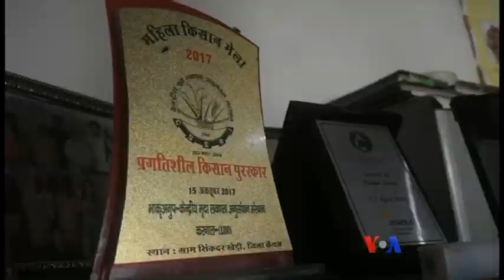အိႏၵိယ အမ်ဳိးသမီးမ်ားနဲ႔ အေသးစားေခ်းေငြလုပ္ငန္း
အိႏိၵယႏုိင္ငံ ေျမာက္ပိုင္း Haryana ျပည္နယ္က ေက်းရြာေတြမွာေနထိုင္ၾကတဲ့ အမ်ိဳးသမီးတခ်ိဳ႕ဟာ အေသးစား ေခ်းေငြအကူအညီနဲ႔ စီးပြားေရး လုပ္ငန္းငယ္တခ်ိဳ႕ကို စြန္႔ထြင္ လုပ္ကိုင္လာေနၾကပါတယ္။ ဒီအမ်ိဳးသမီးေတြနဲ႔ ေတြ႔ဆံုေမးျမန္းထားတဲ့ Anjana Pasricha ရဲ႕သတင္းလႊာကို မခင္ျဖဴေထြးက ဆက္ျပီး တင္ျပေပးပါမယ္။